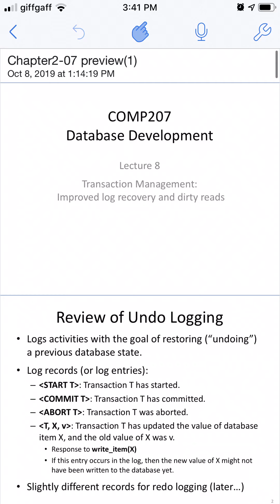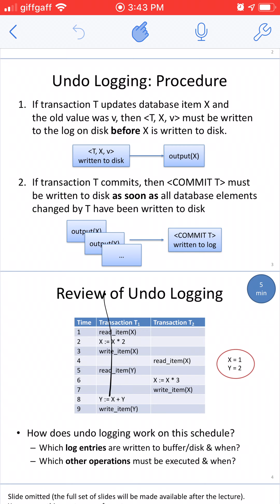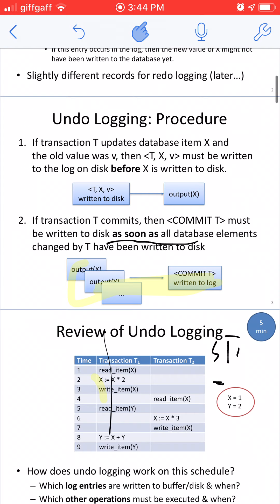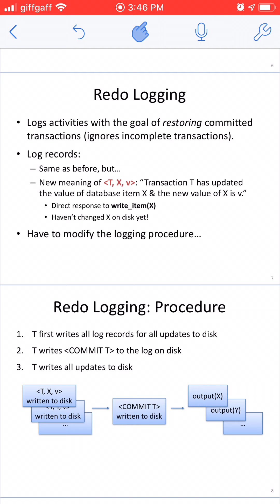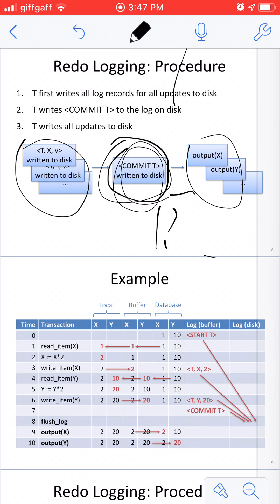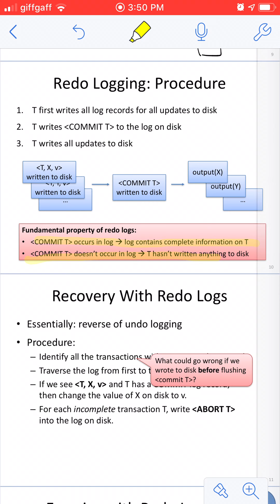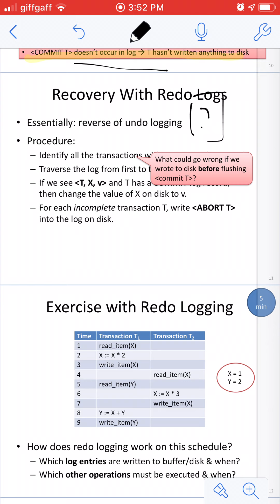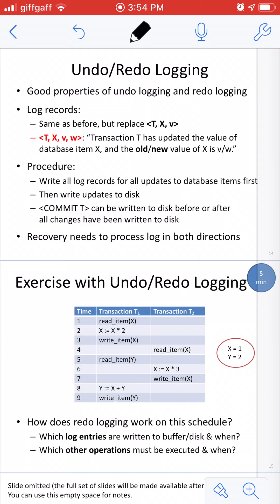Comp207 database development lecture 8 redo and undo logs part 1